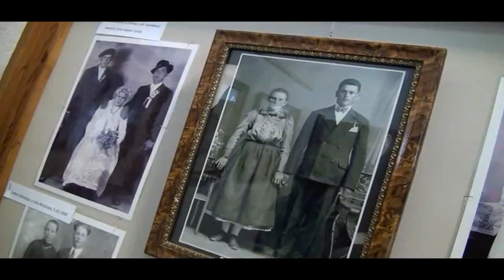Reportáž z osláv Dražovce 900_TV Central - relácia Región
Reportáž z nedávnych osláv Dražovce 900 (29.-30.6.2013) odvysielaná v regionálnej TV Central, v relácii Región.